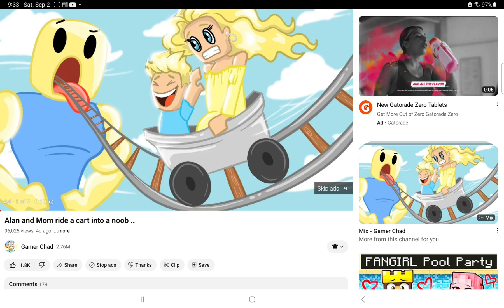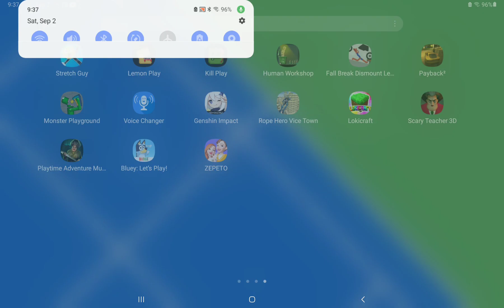September 5, 2023